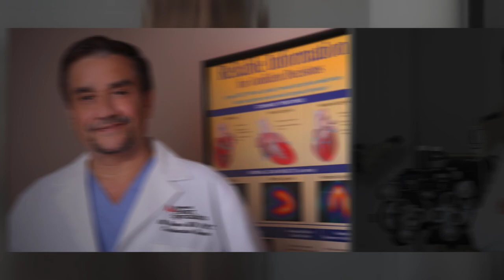Professional Corporate Headshots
Everyone likes to put a face to the name. A business headshot adds a personal touch that can get you noticed and will help people remember you.  Level up your brand with an updated professional headshot.